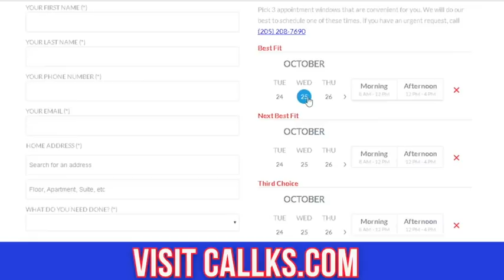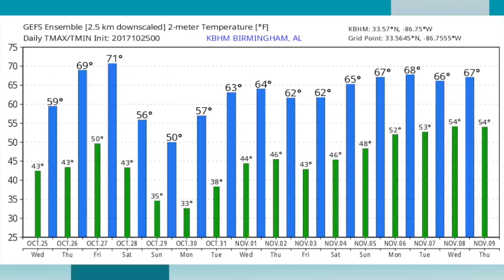October 25 2017 Weather Xtreme Video - Morning Edition